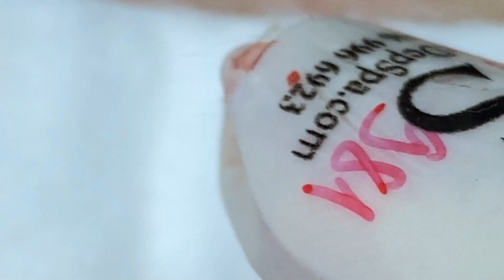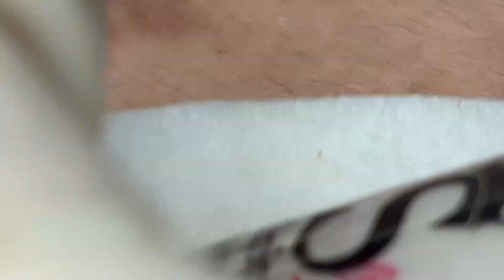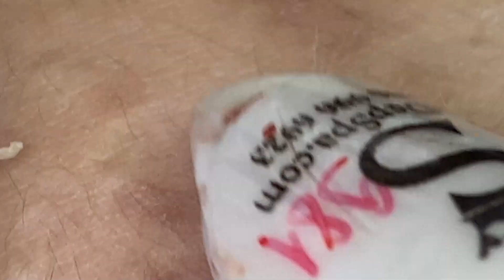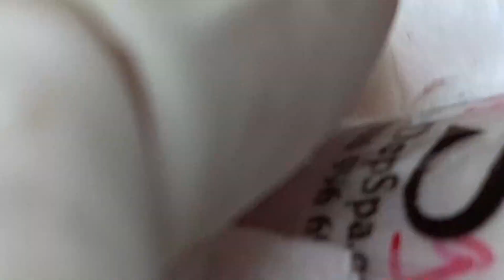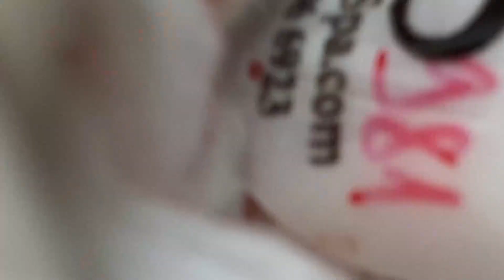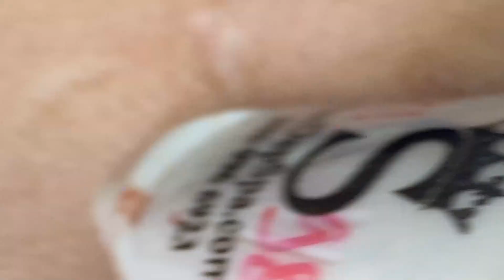تلميع وتنظيف الجلد الطبيعي المدور # 6147